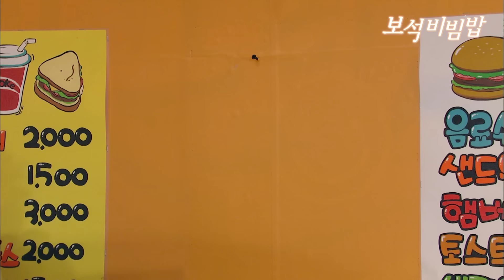[보석비빔밥] EP16회| 스님이 되려던 카일이 알고 보니 재벌 아들? jewel bibimbap | MBC091025방송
[보석비빔밥] jewel bibimbap/宝石拌饭
EP16 [보석비빔밥:宝石拌饭] 비취, 루비, 산호, 호박 네 가지 보석 이름을 지닌 4남매 이야기.
라스베가스 호텔을 소유한 카일의 어머니는 우연히 궁상식(한진희)을 만나 카일을 찾게 된다. 한편, 산호(이현진)는 강지(정유미)와 결혼하기로 하는데...

출연진 : 소이현, 이태곤, 고나은, 강세정, 이현진, 한혜숙, 한진희, 정혜선, 서우림, 이서빈, 정유미, 일민, 최재호, 박근형, 김영옥, 이아진,